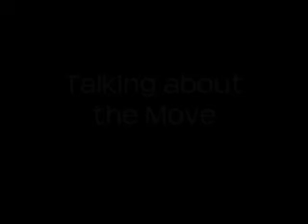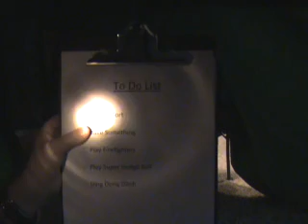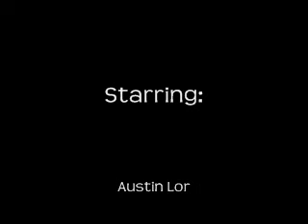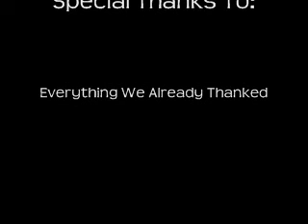"Bon Voyage" Bloopers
This is the blooper reel from "Bon Voyage," filmed on November 21, 2007.